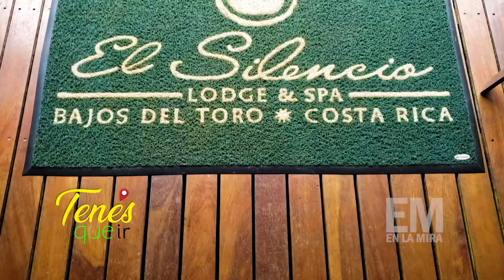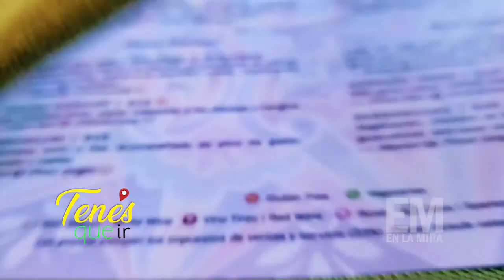El Silencio Lodge